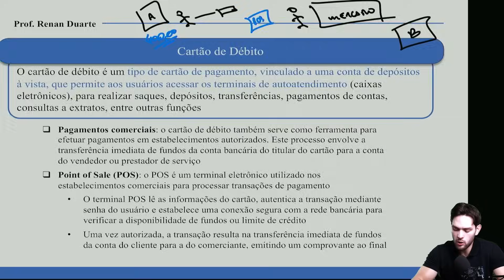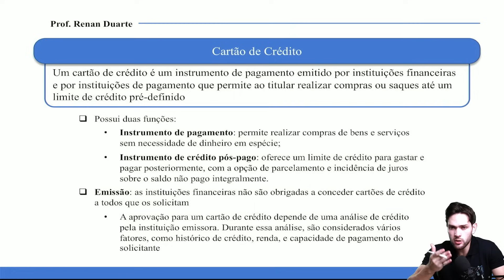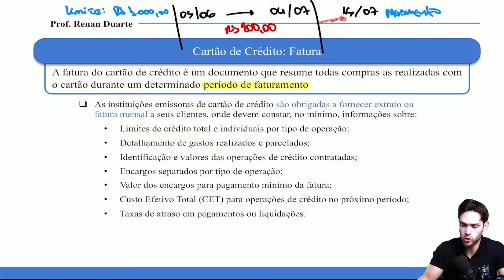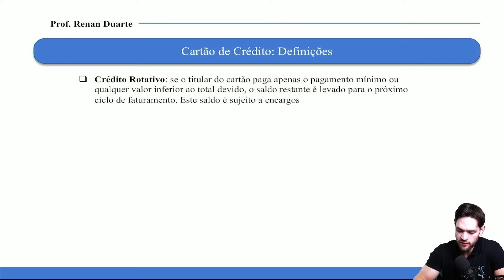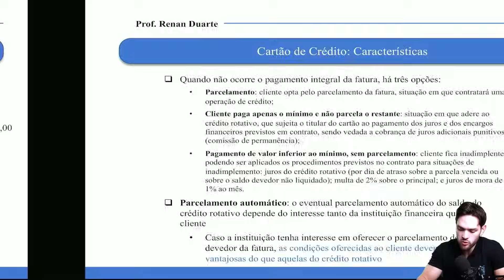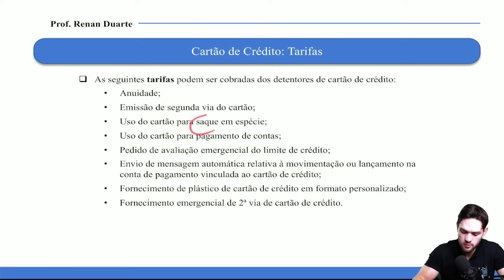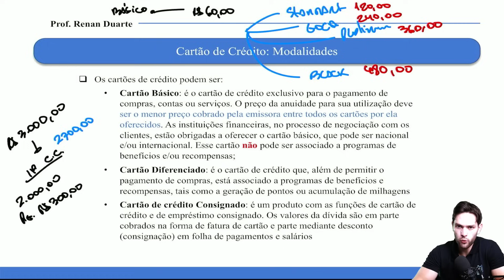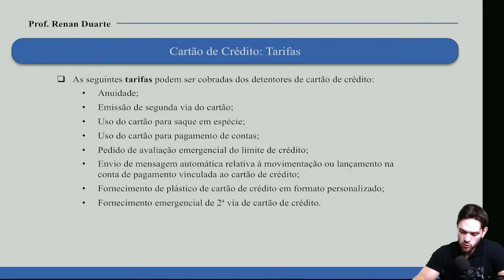Cartão de Crédito - Concurso BNB